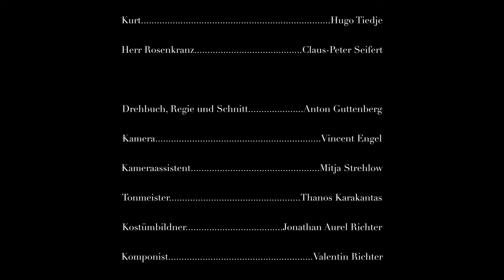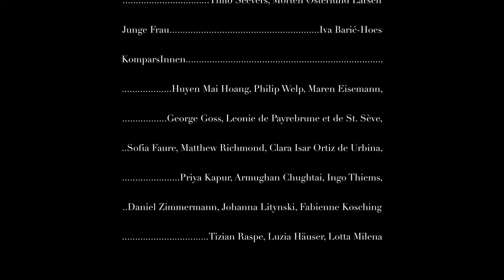The Pleasure Of A Lie (a short film)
shot on location in Kreuzberg, Berlin

Herr Rosenkranz: Claus-Peter Seifert

Drehbuch, Regie, Produktion und Schnitt: Anton Guttenberg
Director of Photography: Vincent Engel
1st AC: Mitja Strehlow
Tonmeister: Thanos Karakantas
Kostümbildner: Jonathan Aurel Richter
Komponist: Valentin Richter

Band: Luka Matic, Anna Borsdorf, Thilo Seevers und Morten Østerlund Larsen